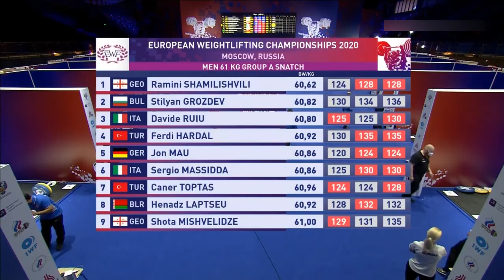Геннадий Лаптев (BLR) - Men 61kg, European Championships, Moscow 2021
Выступление Геннадия Лаптева на чемпионате Европы в Москве.

Snatch: 128 kg, 132 kg, 132 kg.
Clean + Jerk: 148 kg, 154 kg, 159 kg.
Total: 286 kg.
Place: 4st.

Источник: Евроспорт 1